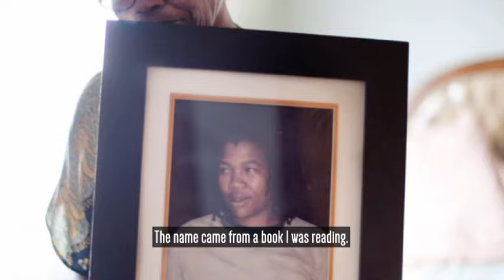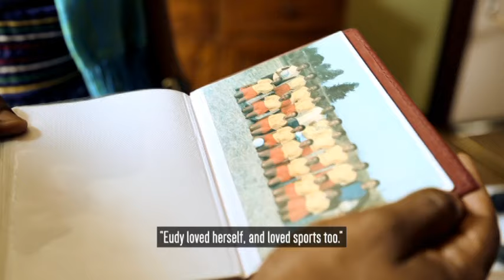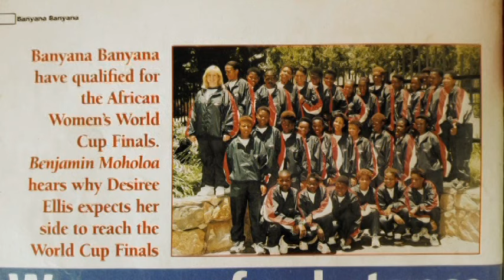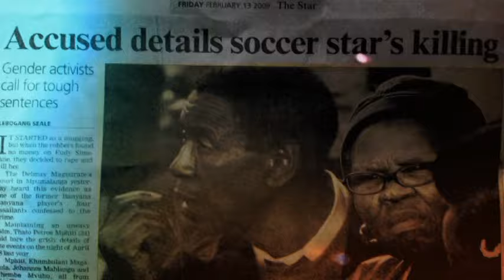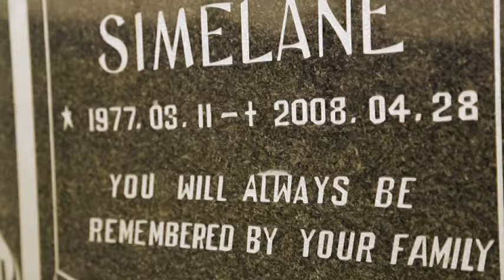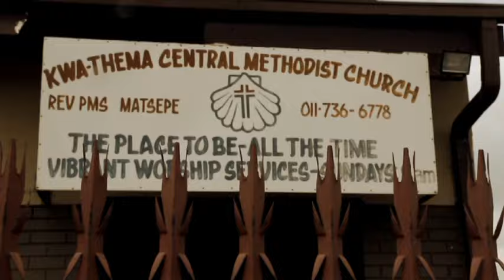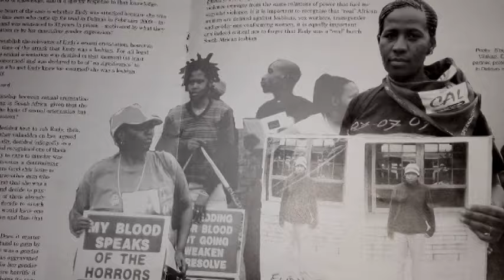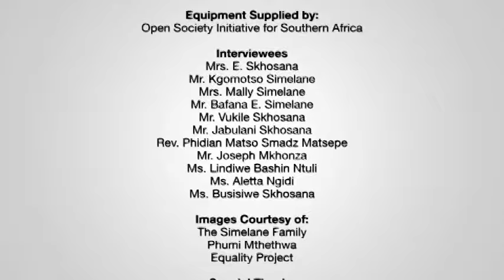Ujamaa's Inaugural Eudy Simelane lecture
With the permission and support of the Simelane family, the Eudy Simelane Lecture has been inaugurated by the Ujamaa Centre as a forum to engage with the religious community about sexuality. The Ujamaa Centre stands in solidarity with the LGBTI community, working from their experiences of religion in order resist forms of religion that bring discrimination and death and to nurture forms of religion that bring redemption and life. The Ujamaa Centre recognises that in South African communities religious change is central to social change. Those who raped and murdered Eudy Simelane would have justified their criminal actions on religio-cultural grounds. The Ujamaa Centre contests these religio-cultural grounds, collaborating with the LGBTI community, faith-based organisations, and civil society so that religion becomes a redemptive and life-giving, not death-dealing, resource.

This video was shown at the beginning of the lecture.